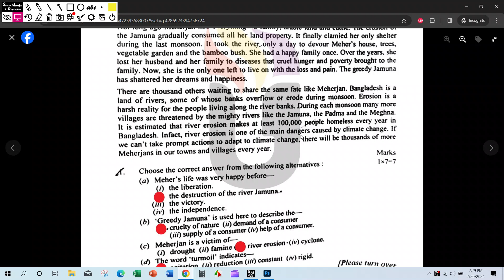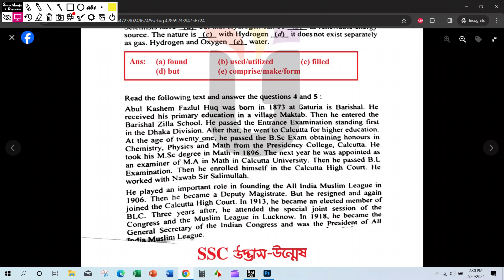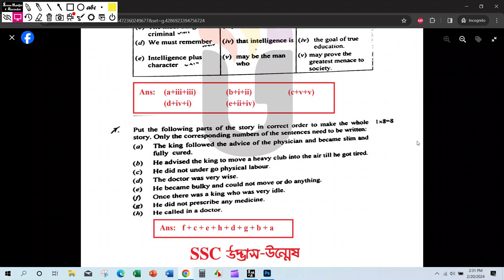SSC English 1st paper Rajshahi Board Question Solution 2024